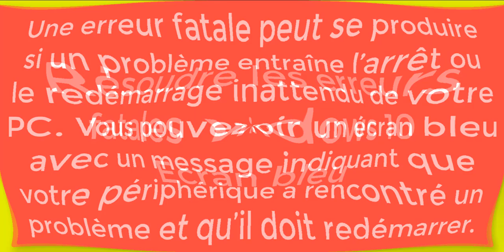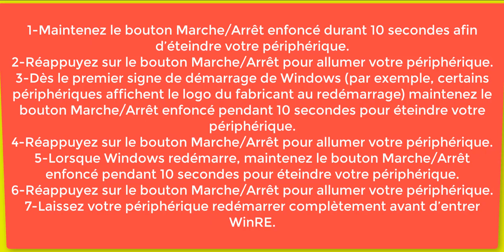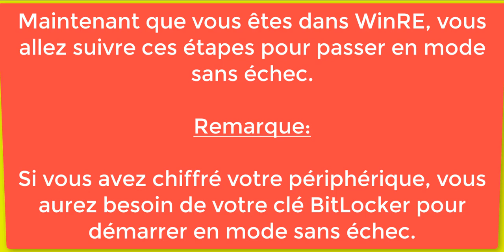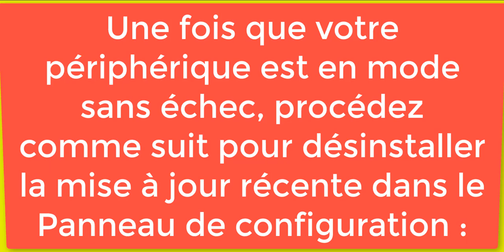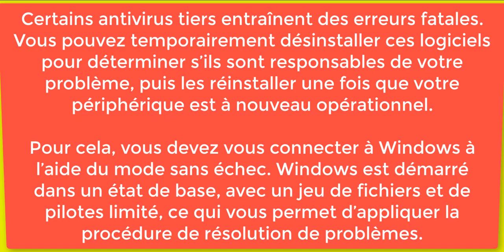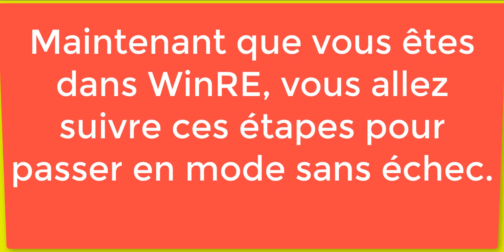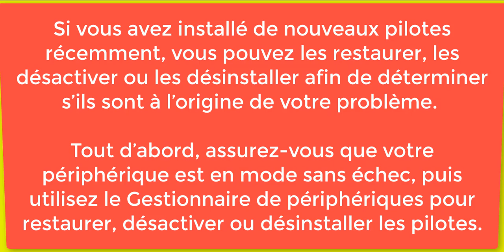Ecran Bleu windows 10 Résoudre les erreurs fatales solutions #2025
Windows 10 Blue Screen Resolving fatal errors solutions # 2020